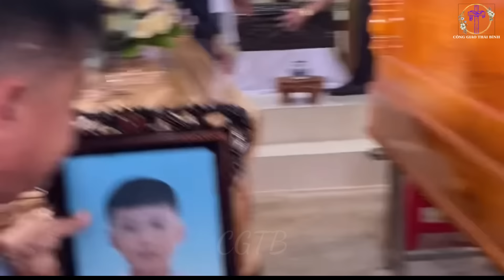Mẹ Bầu 6 Tháng_Lao Xuống Hồ Để Cứu Con Trai Và Cháu Ruột Bị Đuối Nước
Kênh Công Giáo Thái Bình Xin Chào Các Bạn
Kênh Của Mình Chuyên Đăng Tải Những Thông Tin Và Hình Về Lễ Tang Của Người Công Giáo
Mình Xin Phép Sử Dụng Nội Dung Của Các Bạn Theo Chính Sách Của Yuotube
Hoặc -Phạm Văn Đăng
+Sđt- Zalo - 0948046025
Các Bạn Hãy Ấn Nút ĐĂNG KÝ Để Ủng Hộ Mình Nhé.Xin Cảm Ơn